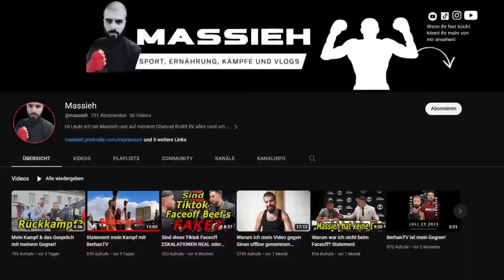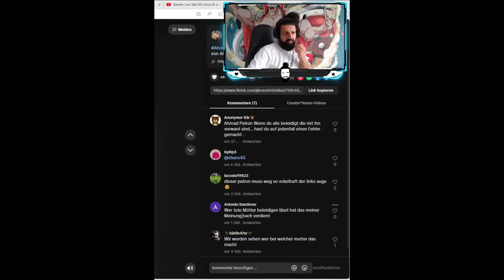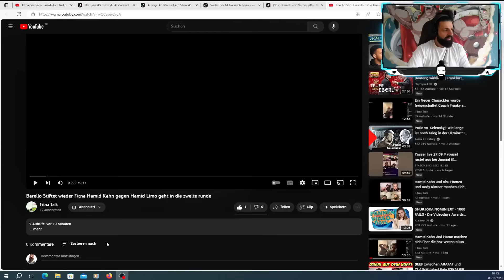BEEF ESKALIERT wieder komplett zwischen ARAFAT Abou Chaker und Sharo45 & Hamad45!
Mitglieder der 99%er ELITE :
Cousin : Captain xXx , Jennie Jennie , Bambino Mettbach , Nizzi , Daniel Schloffer
Onkel :
Baba : Vivius Viva